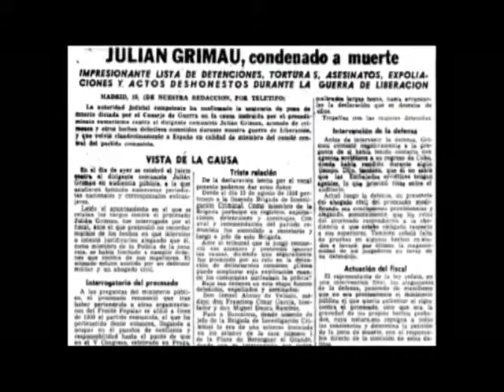BARCEROMA'65 - Teaser (2013)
Teaser tráiler del documental "BarceRoma'65". Una producción Nítida Produccions y Aved Producciones, dirigida por Albert Pueyo con dirección de fotografía de Marc Arroyo.